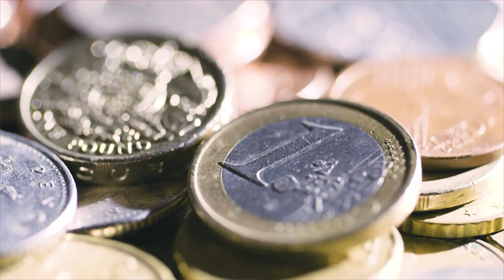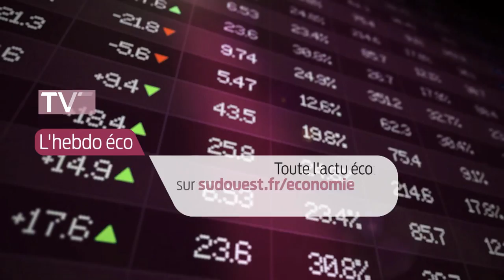Hebdo Éco - Quel avenir pour la filière viticole bordelaise ?